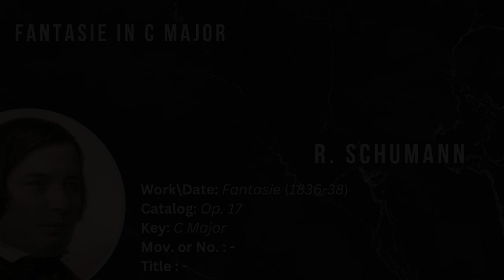Schumann: Fantasie in C major (Classica Optima)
(Schumann: Fantasie in C major)
by Burhan Erdemir, Sarah Geier, Julia E. Courtney, Maya Suslov

"Classica Optima" is a simple catalog of the best classical music. It consists of warm, colorful, intimate, and rich atmosphere records.

© C Line: R. Schumann